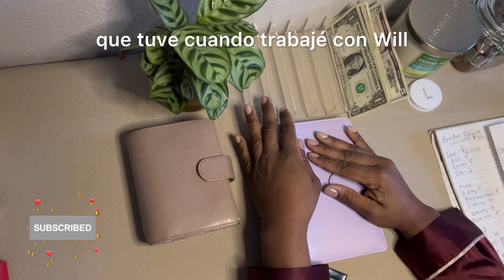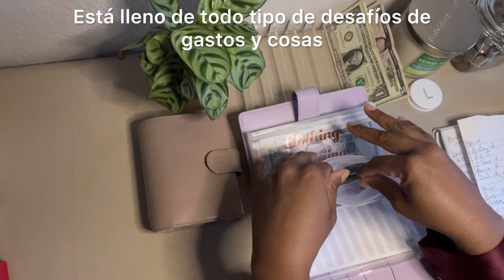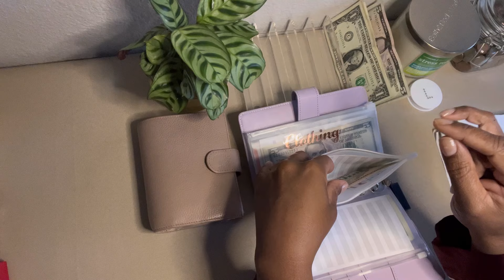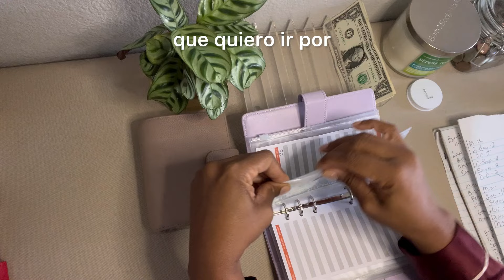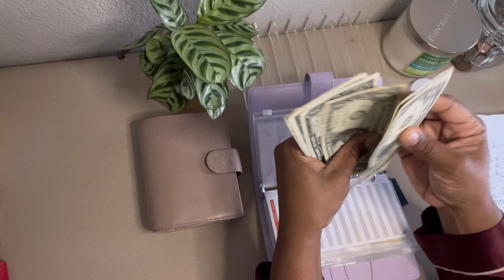Cash Stuffing My Binder With $24 50 Years Old And Climbing Out Of Debt!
Welcome back for another cash envelope stuffing video! On this channel I share my budgeting journey using the cash envelope system.

We Are A Family In Debt Climbing Out One Day At A Time.

Looking for some amazing health and wellness products check out Freshlifehealth.com

 • Who Is She? A Women On Her Way UP!

Amazon Storefront

Hey! I've been saving money with Oportun and thought you'd wanna try it too. Use the link below to sign up and start saving and you’ll get $5 to put toward your first goal. I’ll get $5 too, talk about a win-win. Terms apply.

Camera used:
iPhone 13 Pro4